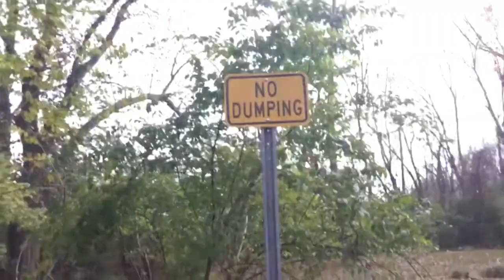Vlog#5 Thanksgiving walk